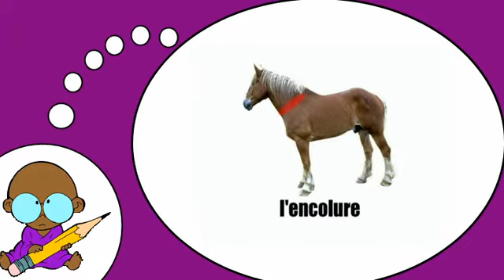Я люблю французские = Лошадь # 1